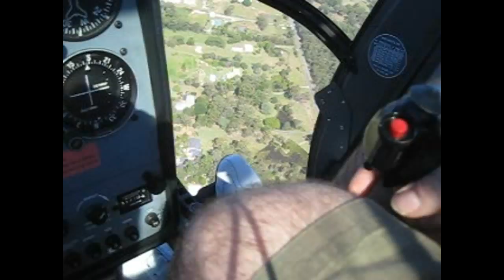Baz takes the controls of the Hughes 300 Helicopter!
Baz takes the controls of the Hughes 300 for the first time with V Squared Helicopters, Archerfield, Brisbane.